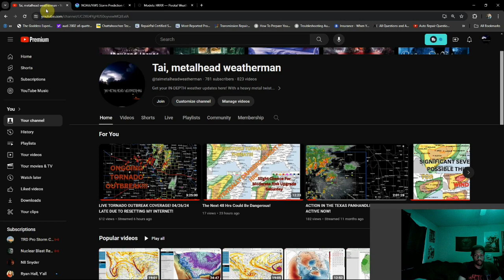ANOTHER BIG DAY FOR SEVERE STORMS LIKELY TODAY!!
After a significant tornado outbreak yesterday, there may be yet another one in the chamber for us this evening; as a MODERATE RISK has been issued for the Southern Plains with another chance for violent tornadoes, huge hail, and significant damaging winds!